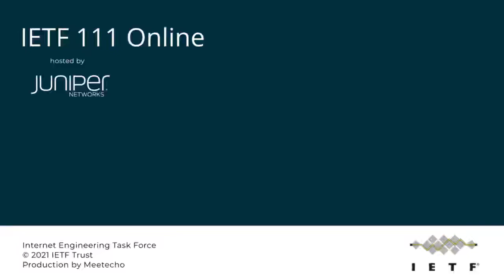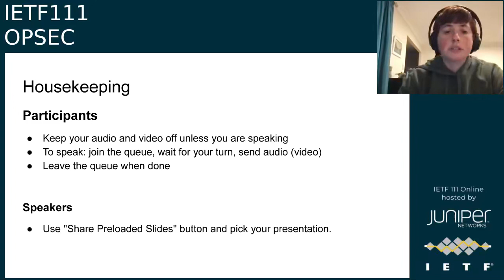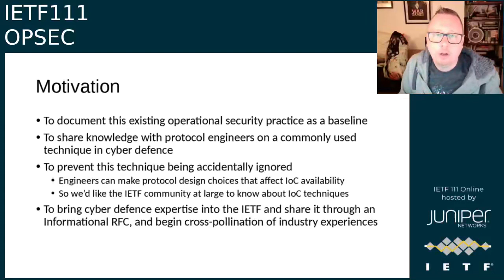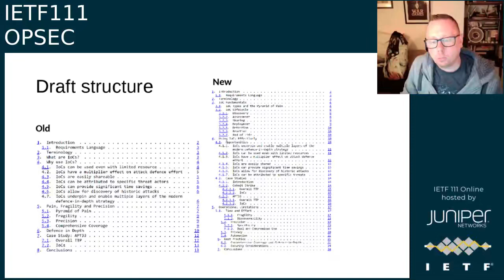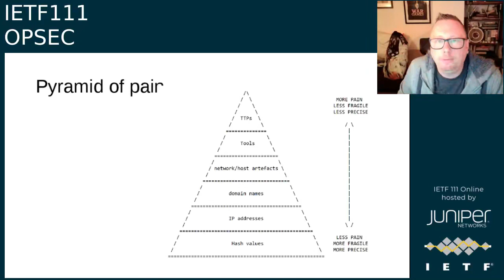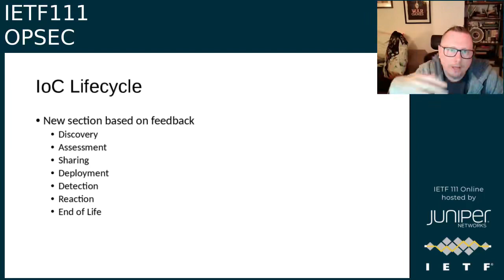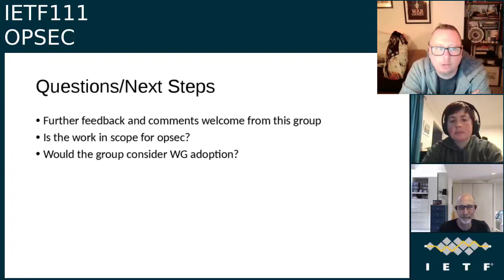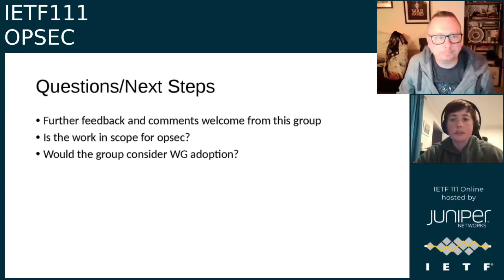OPSEC 20210730 2130